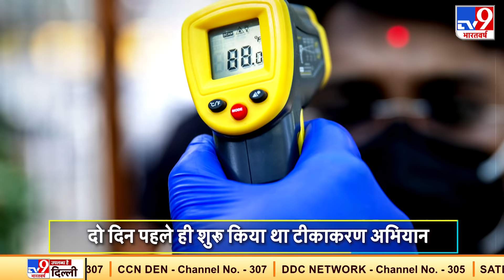अब Pakistan ने भी की चीनी Vaccine की आलोचना, 60 साल से ज्यादा के बुजुर्गों पर बेअसर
ब्राजील के बाद अब पाकिस्तान Pakistan ने भी चीन China की कोरोनावायरस वैक्सीन Coronavirus Vaccine को बेअसर बताया है. पाकिस्तान ने गुरुवार को कहा कि चीन की सिनोफार्म वैक्सीन Sinopharm Vaccine 60 साल से ज्यादा के उम्र के लोगों पर प्रभावी नहीं है. बता दें पाकिस्तान ने बुधवार को चीनी वैक्सीन के साथ टीकाकरण Vaccination अभियान शुरू किया था. पाकिस्तान ने इन टीकों को लेने के लिए सोमवार को अपना विशेष विमान भेजा था.

Credit: International | JyotiJoshi/Producer | Ekta/Editor